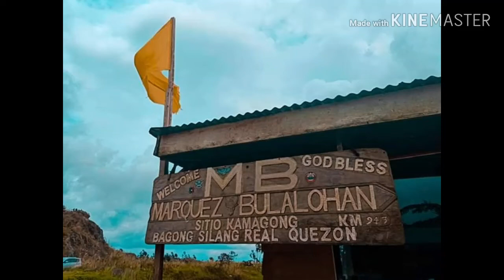New little baguio(sikat na pasyalan ngayon)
Tara samahan nyo ko,  silipin natin ang bagong pasyalan sa kamagong infanta quezon.
Paki like and follow na din po..
Salamat po...